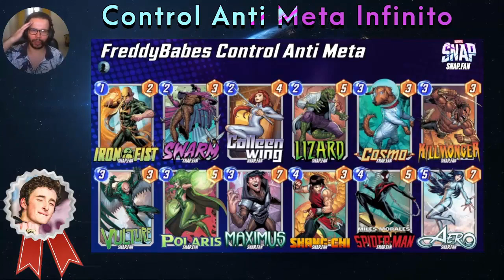Marvel Snap Brasil: O Control Anti Meta de FreddyBabes CHOCOU O METAGAME.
Fala Galera

Trazendo um conteúdo interessante pra vocês. Freddybabes é um ex pro player de gwent que está jogando o marvel snap por uns 2meses e ele é conhecido por seus decks diferentes e inusitados, e ele conseguiu trazer um deck anti meta control bem diferente do que estamos acostumados.

Vem ver comigo

Stream todos os dias na twitch

➞ Sua arte apareceu no vídeo ou na Thumb? Nos avise para colocarmos os créditos;
➞ Did your art appear on the video or Thumb? Let us know so we can give the credits.